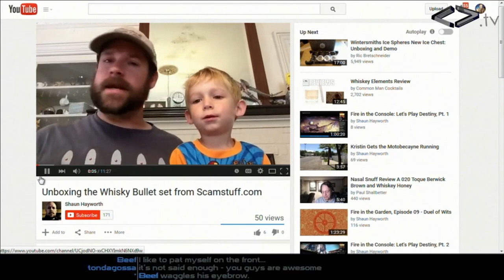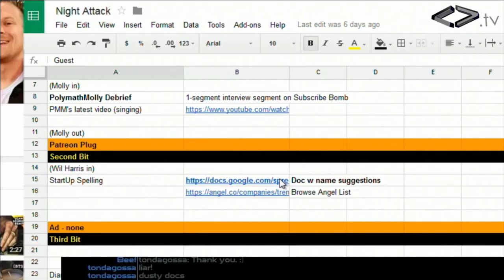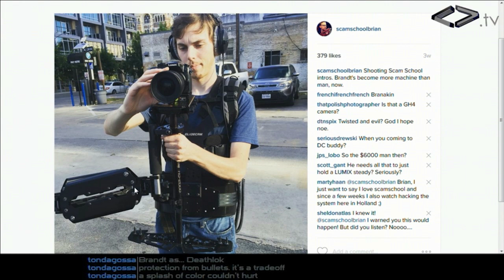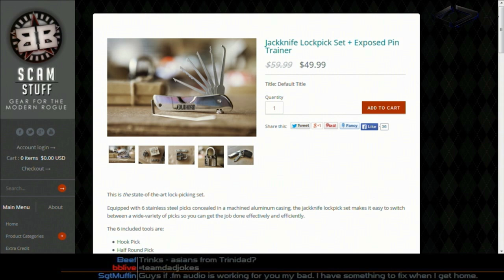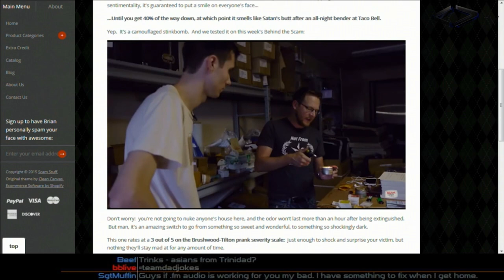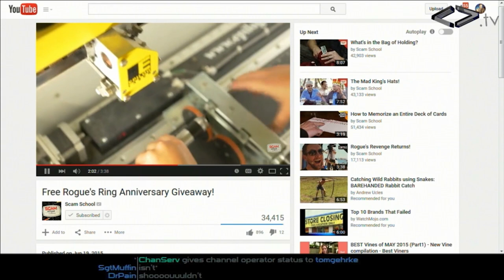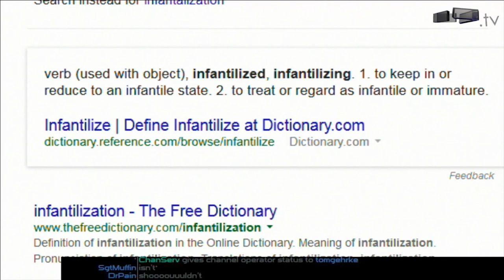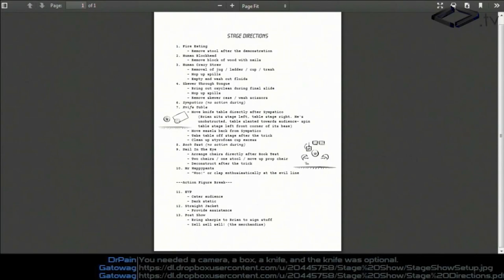The Bizarre Briefing - Muscle Memory - June 2015